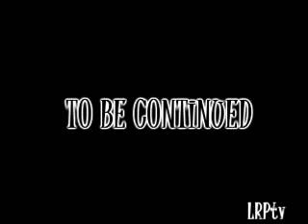"Real Money" BIRD GANGSTA video by LRP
Bird Gangsta "Real Money"/"Parallel Park Dat" from Checkin' Niggas Temperature